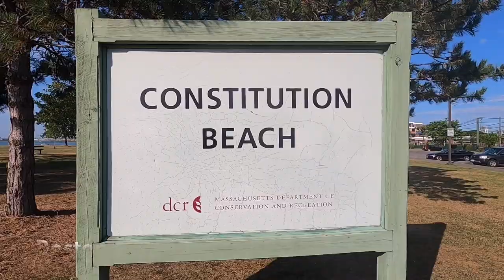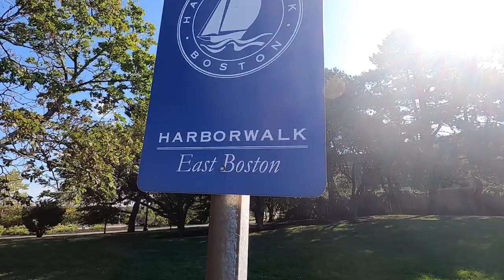Treadmill walk on the beaches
Treadmill walking the beaches from Boston to York, Maine.